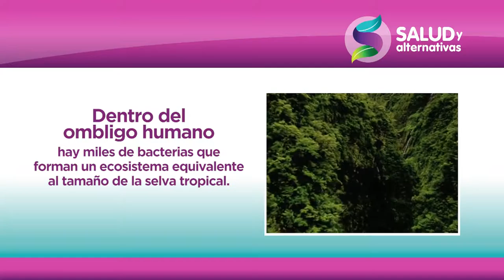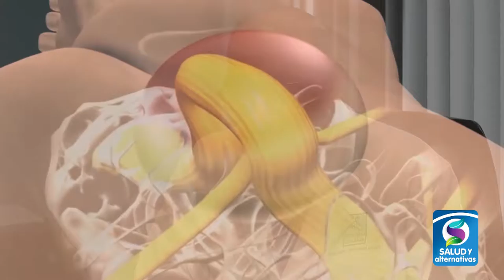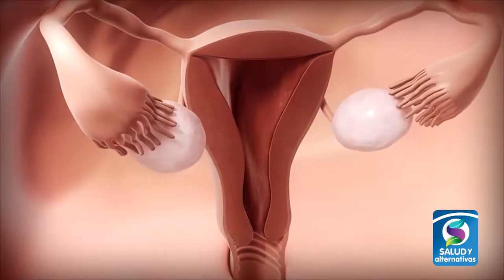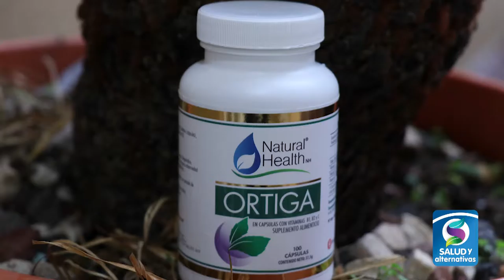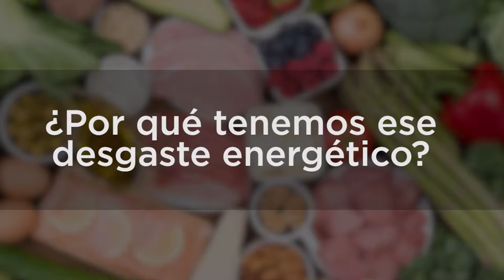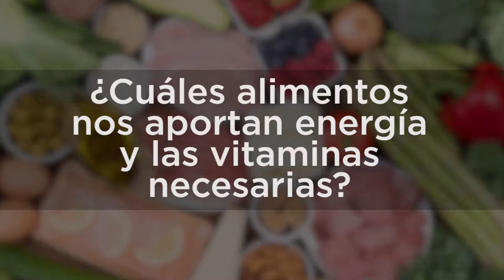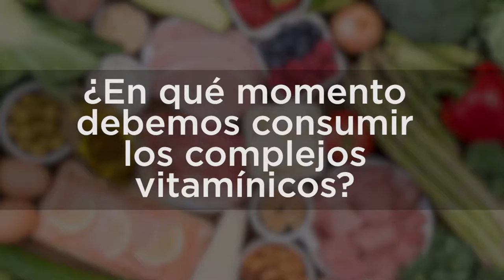ESPINA BIFIDA / DOLORES MENSTRUALES - Todo lo que necesites saber.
El 15% de la población nacional padece de espina bífida, le daremos consejos útiles para favorecer su estilo de vida…

Si usted es de las mujeres que sufre de fuertes dolores menstruales, le contamos a qué se debe y cómo debe actuar…

¿Sabía usted que la falta de energía no siempre va de la mano con cansancio o mala alimentación?

Y en la sección de terapias alternativas hablaremos del sonido como terapia para relajarse y sustituir sus pensamientos…